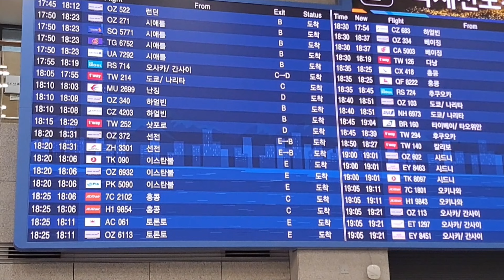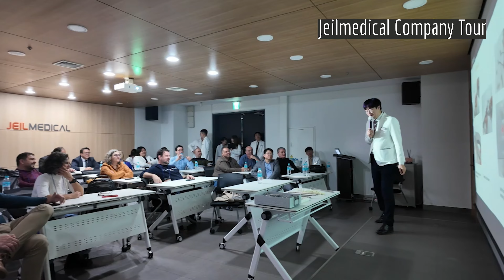[ARIX CS] Brazilian KOLs' Visit to Korea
Brazilian CS Surgeons' First Visit to Korea!